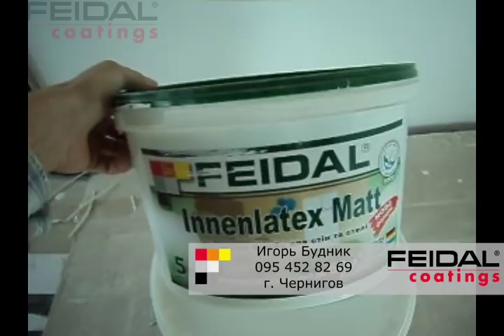Венецианская штукатурка с золотыми прожилками! Чернигов.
Мастер: Игорь Будник
г. Чернигов